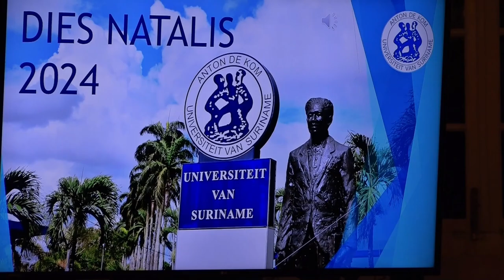04 11 2024 AFNAME IN INSCHRIJVINGEN BLIJFT AANHOUDEN